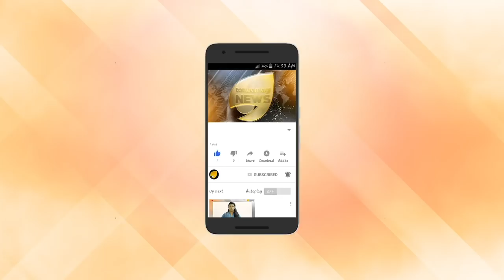ഫ്ലാറ്റ് മാഫിയ അഴിഞ്ഞാട്ടം.പിണറായി വിജയൻ സർക്കാർ ഫ്ലാറ്റ് മാഫിയയുടെ തടവറയിലോ?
ഫ്ലാറ്റ് മാഫിയ അഴിഞ്ഞാട്ടം
പിണറായി വിജയൻ സർക്കാർ ഫ്ലാറ്റ് മാഫിയയുടെ തടവറയിലോ? കേരളം കേന്ദ്ര നിയമത്തെ അവഹേളിക്കുന്നു. ഫ്ലാറ്റ് മാഫിയ കേരളത്തിന്റെ കഴുത്തറക്കുന്നു. സാധാരണക്കാർക്ക് ഗതിയില്ല. കഴുത്തറപ്പൻ വ്യവസ്ഥകളിൽ പൊറുതിമുട്ടി ജനം